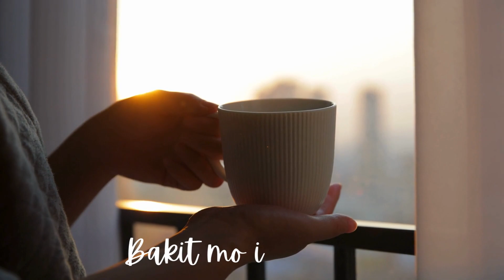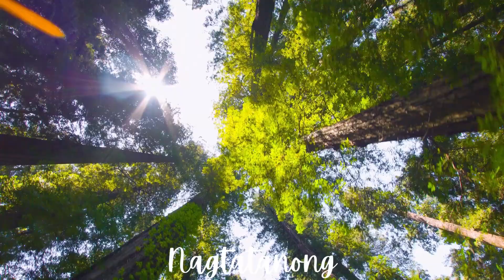SAAN AKO NAGKULANG MUSIC VIDEO